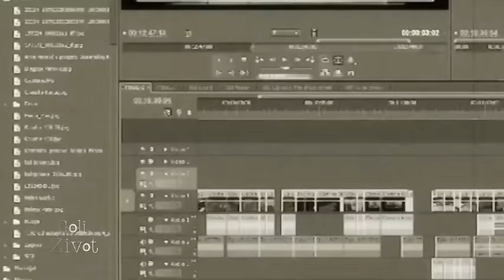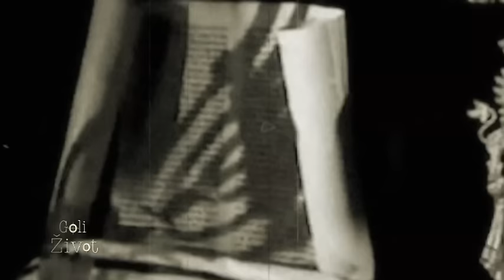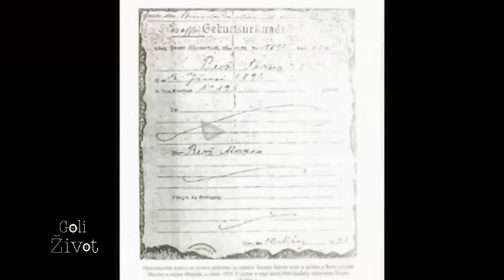Goli Zivot - Zarko Broz - (TV Happy 2014.)